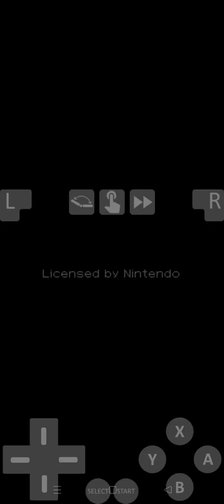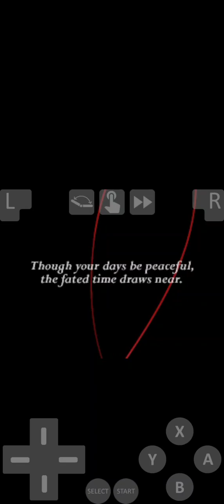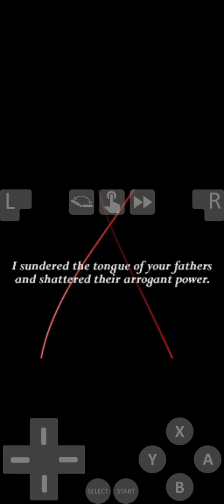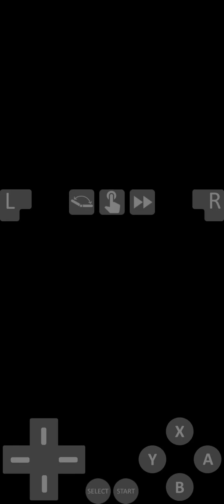Shin Megami Tensei: Devil Survivor melonDS Android Emulator Snapdragon 8+ Gen 1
Shin Megami Tensei: Devil Survivor versi konsol handheld Nintendo DS. Boleh cuba dekat android guna emulator DraStic, Lemuroid, melonDS atau RetroArch. Versi pc boleh cuba guna emulator DeSmuME, melonDS atau RetroArch.

Shin Megami Tensei: Devil Survivor ialah permainan lakonan taktikal 2009 yang dibangunkan dan diterbitkan oleh Atlus untuk Nintendo DS.

Ia adalah spin-off dalam siri Megami Tensei yang lebih luas.

Versi dikembangkan dengan sari kata Overclocked telah dikeluarkan pada Nintendo 3DS di Jepun dan Amerika Utara oleh Atlus pada tahun 2011, dan di Eropah oleh Ghostlight pada tahun 2013.

Mengikuti sekumpulan remaja di Tokyo yang terperangkap dalam sekatan kerajaan berikutan pencerobohan syaitan, permainan dibahagikan antara peristiwa cerita yang terikat pada jam dalam permainan, dan pertempuran berasaskan grid taktikal dengan sistem pertempuran berasaskan giliran.

Peristiwa dan pertempuran yang diselesaikan boleh membuka kunci pengakhiran yang berbeza.